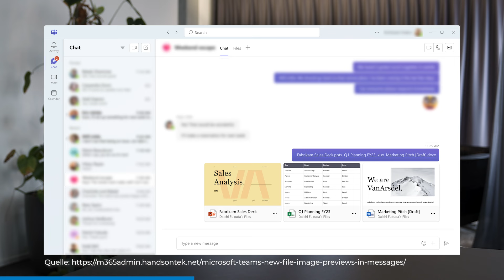Microsoft-Teams-Update: Neu im Juli 2024 | für Führungskräfte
Entdecke die neuesten Microsoft Teams-Updates im Juli. Patrick Müller, Owner und Chairman von iTrust, präsentiert gemeinsam mit Selina Demmeler, Digital Coach, spannende Neuerungen. Zum Beispiel geht es um die verbesserte Datensicherheit bei Online-Meetings oder um Updates in der Teams-App auf dem Mobiltelefon.

Schaue rein und bleibe digital am Ball. 🚀

00:00 − Intro
00:35 – Update #1: Bewegbare Werkzeugleiste im geteilten Bildschirm
01:05 – Update #2: Dokument-Vorschau bei Links im Chat / Kanal
01:50 – Update #3: Meetingaufnahmen werden beim Organisator gespeichert
02:18 – Update #4: Kontrolle über Zugriff auf Meeting-Informationen
02:41 – Update #5: SharePoint-Dateien via Handy verschicken

«Microsoft-Teams-Update»
Damit du und dein Unternehmen auf dem neusten Stand bleiben, beleuchtet Patrick Müller, Owner & Chairman der iTrust AG, monatlich die wichtigsten Updates von Microsoft Teams für Führungskräfte. Welche Updates dich dabei unterstützen digital erfolgreicher zu arbeiten, erfährst du in den Videos.

Augen zu, Ohren auf − unser Wissen teilen wir jetzt auch in unserem Podcast «Digital erfolgreicher arbeiten» mit dir

Neugierig?

Übrigens, findest du dort auch spannende Blogartikel zu diversen digitalen Themen. Viel Spass beim Stöbern